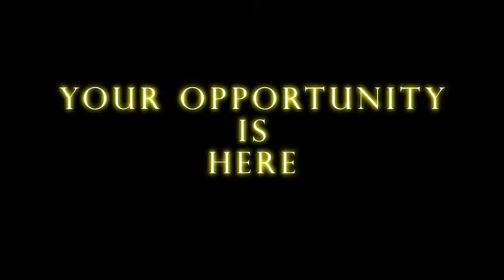GET RID OF YOUR PHONE BILL & MAKE RESIDUAL INCOME via MOBILE PHONES(DROIDS & IPHONES)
Go to my website here to launch and CLICK the "RESERVE BUTTON" now...
You will see the thousands that are going every milli-second….watch the commercial at the TOP of page which briefly explains residual income from mobile phone services with STREAM ENERGY.

If you live in Rochester, NY "IGNITE" has weekly meetings at the DOUBLE TREE HILTON HOTEL at 1111 Jefferson Rd, Rochester, NY every Tuesday at 7:00pm. Ask for Kathryn Nuss.